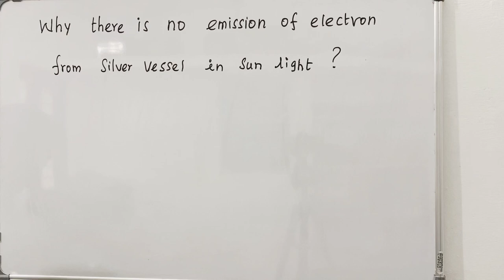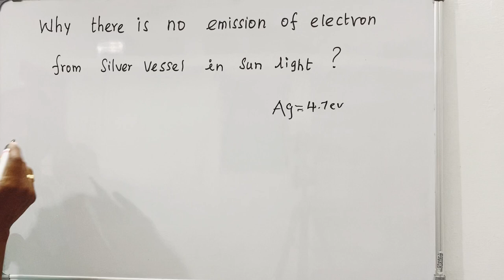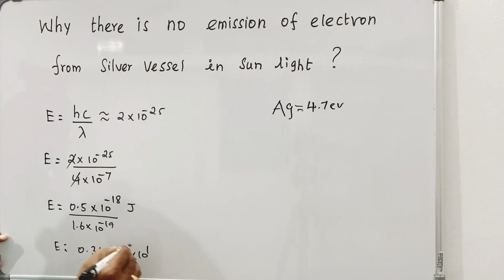Electron emission | Why no electron emission from silver vessel in sun light | physics facts